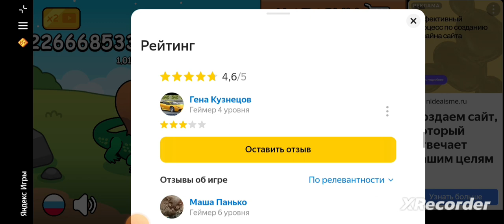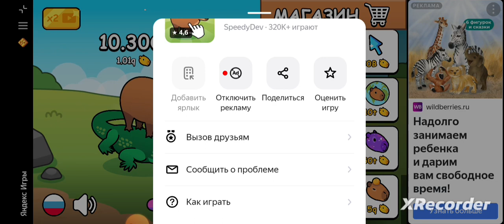эволюция капибары, полное прохождение